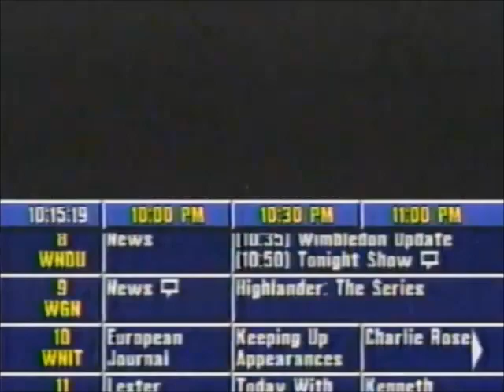Prevue Channel Corporate Ident 1993 (101620A)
Corporate ident from the Prevue Channel (now Pop Network) from 1993. As you will note at the time, the company was a service of Prevue Networks, and was owned by United Video Satellite Company. Today, the network is owned by Paramount Media Networks and is now the Pop Network.

Before you view, Prevue.

101620A